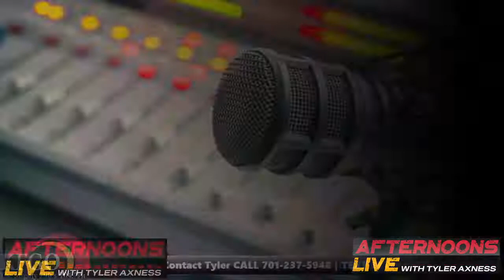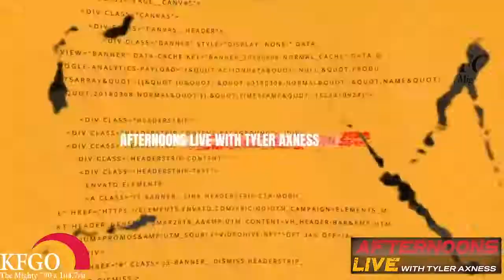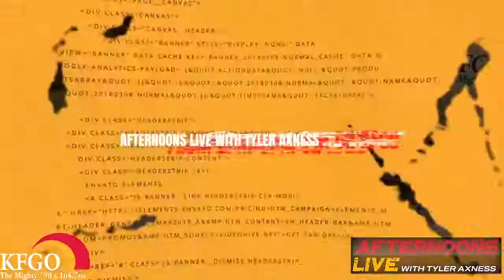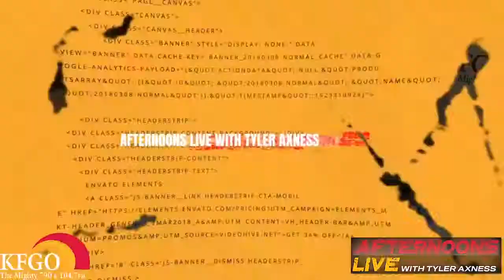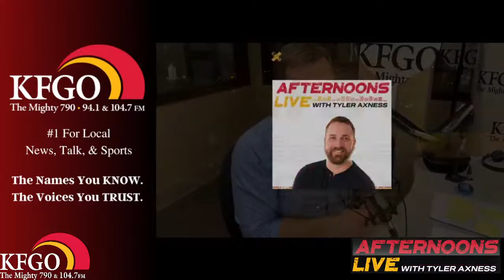Afternoons Live! Tuesday May 10th 2022!